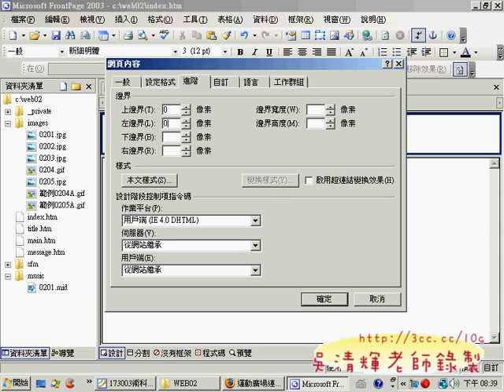0206title(網頁設計丙級 吳老師提供)